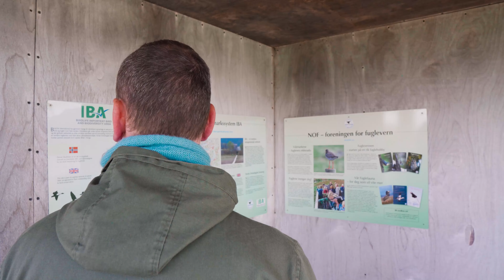Viktige fugleområder i Lofoten